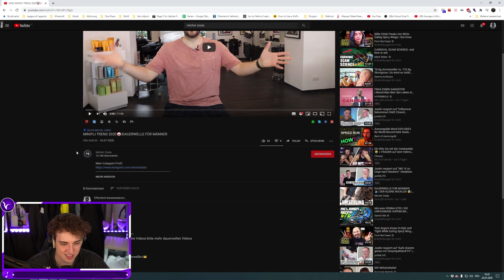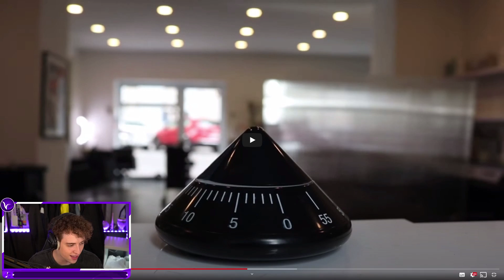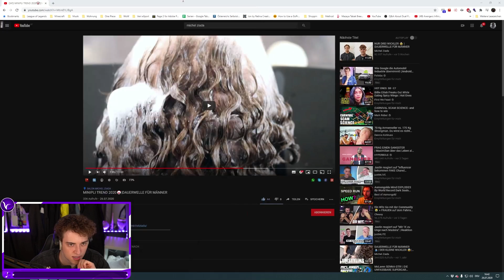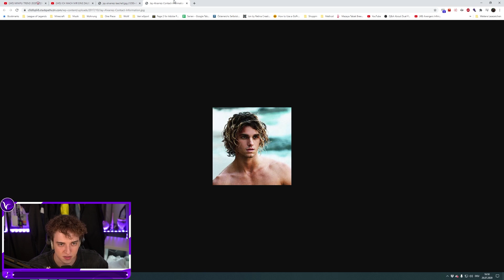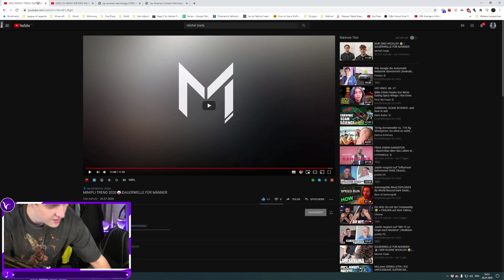REAKTION auf MEINE DAUERWELLE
Heute schau ich mir an wie meine Dauerwelle gemacht wurde! Inscope macht Auge!
►Kann man abchecken, muss man aber nicht
►Sonstige Channels wo ihr stalken könnt